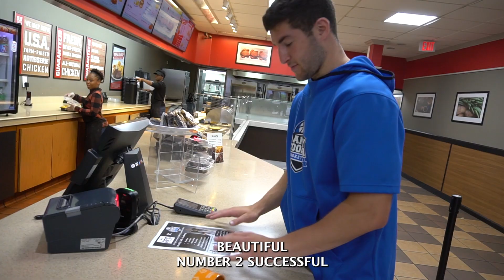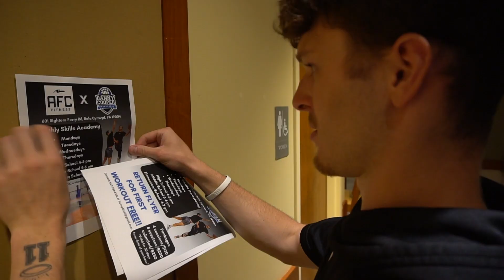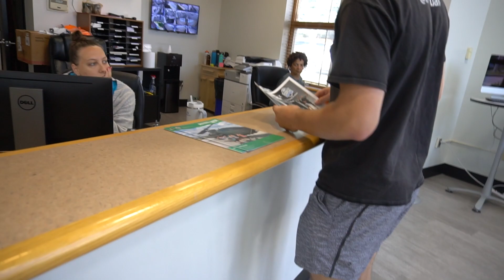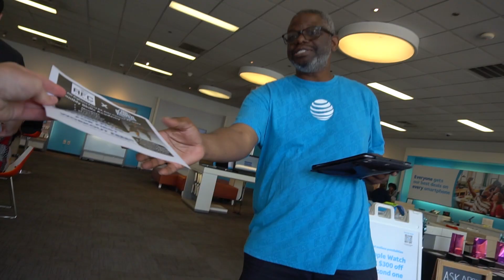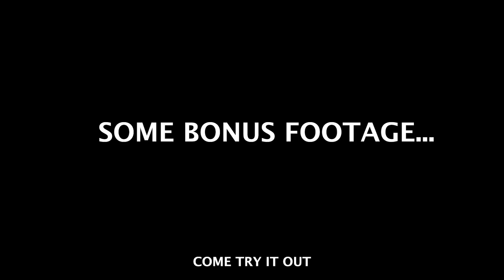I Handed out Flyers to Every Store in my Hometown!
Nate and I drove around town asking restaurants if we could hang flyers for our Academy. We also randomly approached some people and handed them out. We had a blast doing this and we hope it shows in the video! Hope you enjoy!